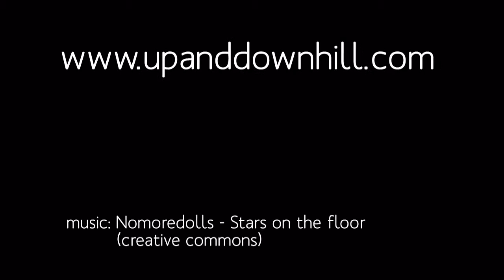MTB holiday - Guests Tomer and friends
- Tomer and friends come over to Austria to try out our mountain trails.  A mixture of trails from steep climbs to technical downhills